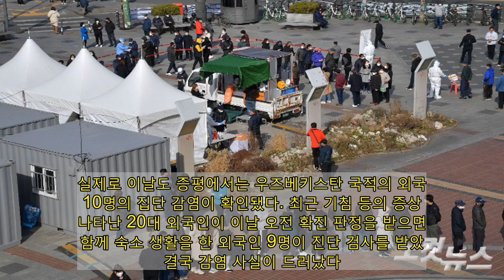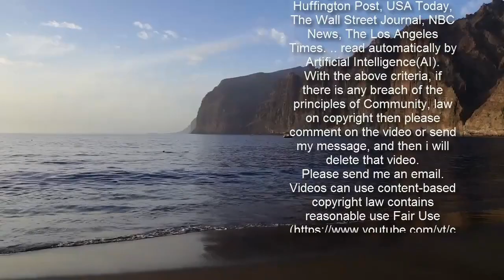"방역 느슨해졌나" 충북서 학원·외국인 등 21명 확진(종합)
29일 충북에서는 청주의 한 영어 보습학원 연쇄감염 등으로 코로나19 확진자 21명이 무더기로 나왔다. 봄 행락철과 신학기가 맞물려 야외 활동이 크게 늘어나면서 산발적 확산이 이어지고 있는 데다 방역 수칙 위반 사례까지 잇따라 터져 나오면서 방역당국에도 초비상이 걸렸다.  충청북도 재난안전대책본부는 이날 증평 10명, 청주 7명, 음성 2명, 충주.진천 각 한 명 등 모두 21명이 코로나19 양성 판정을 받았다고 밝혔다. 도내 곳곳에서 산발적인 연쇄 감염이 계속되면서 최근 엿새째 두자릿수 확산세를 이어가고 있는 것이다.SK호크스 남자 핸드볼팀의 집단 감염을 기점으로 지난 24일 17명, 25일 13명, 26일 39명, 27일 16명, 28일 13명의 확진자가 발생했다.청주에서는 전날 확진된 흥덕구청 소속 40대 공무원의 10대 대학생 자녀이자 최근 집단 감염이 확인된 이 지역 영어 보습학원의 강사가 확진 판정을 받았다.특히 이 학원에 다니는 10대 원생까지 추가 확진되면서 닷새 만에 관련 확진자도 강사 3명, 원생 10명, 접촉자 3명 등 모두 16명이 됐다.방역당국은 이 학원 강의실 등에 대한 환경 검체 검사 과정에서 바이러스가 확인 됨에 따라 일부 방역 수칙을 위반했을 가능성에 대해서도 주목하고 있다.최근 22명의 확진자가 나온 SK호크스 핸드볼팀이나 28명의 감염자가 확인된 증평 모 교회 집단 감염 사례에서도 각각 방역수칙 위반 사례가 잇따라 확인됐기 때문이다.지역의 한 방역당국 관계자는 "현장에서 방역수칙이 제대로 지켜졌다면 한꺼번에 이렇게 많은 확진자가 나올 수 없다는 사실은 분명하다"고 강조했다. 더욱이 최근에는 산발적인 감염까지 이어지는 등 사회적인 경각심이 느슨해진 정황도 곳곳에서 감지되고 있다.   실제로 이날도 증평에서는 우즈베키스탄 국적의 외국인 10명의 집단 감염이 확인됐다. 최근 기침 등의 증상이 나타난 20대 외국인이 이날 오전 확진 판정을 받으면서 함께 숙소 생활을 한 외국인 9명이 진단 검사를 받았고 결국 감염 사실이 드러났다. 이들은 수도권 대학에 다니거나 지역에서 아르바이트 등을 하며 함께 생활해 온 것으로 알려졌다. 이 밖에도 도내 4개 시군에서는 타지역 확진자의 접촉자 4명, 감염 경로 불명 확진자 2명, 기존 확진자의 접촉자 2명, 해외입국자 한 명 등이 추가됐다.충북도 관계자는 "나들이객들이 늘어나는 봄철에 시민들의 긴장감까지 풀어질 경우 순식간에 대규모 감염 사태로 번질 수 있다"며 개인방역수칙 준수를 거듭 당부했다.한편 충북지역 코로나19 누적 확진자는 사망자 61명을 포함해 모두 2163명으로 늘었다.